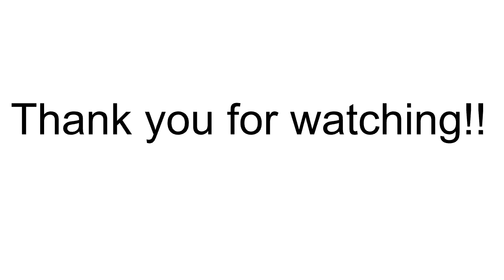Marriage Restoration: We Call It Done!